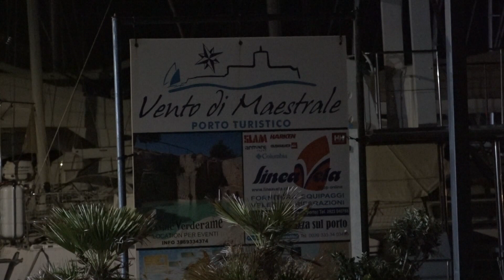LITE AL PORTO